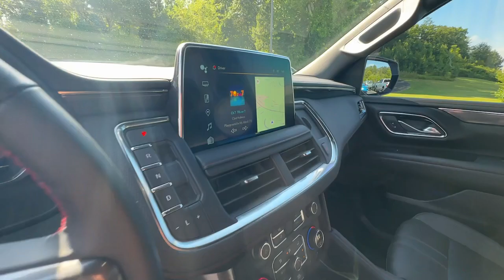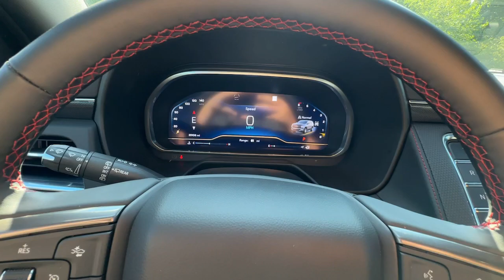2023 Chevrolet Tahoe Jasper, Cartersville, Alpharetta, Dawsonville, Canton, North Georgia P11298A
Iridescent Pearl Tricoat Used 2023 Chevrolet Tahoe RST available in Canton, Georgia at CHevrolet of Canton. Servicing the Jasper, Cartersville, Alpharetta, Dawsonville, North Georgia area.

Recent Arrival! CARFAX One-Owner.Iridescent Pearl Tricoat 2023 Chevrolet Tahoe RST 4WD 10-Speed Automatic with Overdrive EcoTec3 5.3L V8 4WD Jet Black/Victory Red Leather.Chevrolet of Canton 250 Liberty Blvd Canton Georgia 30114 .
ADAPTIVE CRUISE CONTROL,IRIDESCENT PEARL TRICOAT,REAR AXLE  3.23 RATIO,LANE CHANGE ALERT WITH SIDE BLIND ZONE ALERT,TIRES  275/50R22SL ALL-SEASON  BLACKWALL,SEATS  SECOND ROW BUCKET  POWER RELEASE,MEMORY SETTINGS  RECALLS 2 DRIVER PRESETS FOR POWER DRIVER SEAT  OUTSIDE REARVIEW MIRRORS AND POWER AND TILT AND TELESCOPIC STEERING COLUMN,RST PREFERRED EQUIPMENT GROUP  includes standard equipment,ENHANCED AUTOMATIC EMERGENCY BRAKING,SEATS  THIRD ROW 60/40 SPLIT-BENCH  POWER FOLDING,WHEELS  22 X 9 (55.9 CM X 22.9 CM) 6-SPOKE CARBON FLASH METALLIC ALUMINUM WITH SELECTIVE MACHINING  (Includes (SFE) wheel locks  LPO.),TRANSMISSION  10-SPEED AUTOMATIC  electronically controlled with overdrive  includes Traction Select System including tow/haul (Standard with (L84) 5.3L EcoTec3 V8 engine only or (L87) 6.2L EcoTec3 V8 engine only.) (STD),SEATS  HEATED SECOND ROW OUTBOARD SEATS,SUSPENSION PACKAGE  PREMIUM SMOOTH RIDE  (STD),SUNROOF  POWER PANORAMIC  DUAL-PANE  TILT-SLIDING  with express-open and close and power sunshade,AUDIO SYSTEM  CHEVROLET INFOTAINMENT 3 PREMIUM SYSTEM WITH GOOGLE BUILT-IN  10.2 diagonal HD color touchscreen  includes multi-touch display  AM/FM stereo  Bluetooth streaming audio for music and most phones; featuring wireless Android Auto and Apple CarPlay capability for compatible phones  advanced voice recognition  in-vehicle apps  personalized profiles for infotainment and vehicle settings (STD),STEERING COLUMN  POWER TILT AND TELESCOPIC,LUXURY PACKAGE  includes (WPD) Driver Alert Package content  (UV2) HD Surround Vision  (UKK) Rear Pedestrian Alert  (A45) memory settings  (DXR) outside heated power-adjustable  power-folding  body-color mirrors with driver-side auto-dimming and integrated turn signal indicators  (N38) power tilt and telescopic steering column  (KI3) heated steering wheel  (KA6) second row outboard heated seats  (ATT) second row power 60/40 split-folding bench seats and (AS8) third row power 60/40 split-folding bench seats Also includes (KSG) Adaptive Cruise Control and (UGN) Enhanced Automatic Emergency Braking.,ENGINE  5.3L ECOTEC3 V8  with Dynamic Fuel Management  Direct Injection and Variable Valve Timing  includes aluminum block construction (355 hp [265 kW] @ 5600 rpm  383 lb-ft of torque [518 Nm] @ 4100 rpm) (STD),MIRRORS  OUTSIDE HEATED POWER-ADJUSTABLE  POWER-FOLDING  DRIVER-SIDE AUTO-DIMMING  integrated turn signal indicators and puddle lighting,HD SURROUND VISION,SEATS  FRONT BUCKET  (STD),REAR CROSS TRAFFIC ALERT,GVWR  7500 LBS. (3402 KG)  (STD),STEERING WHEEL  HEATED,JET BLACK/VICTORY RED  PERFORATED LEATHER SEATING SURFACES 1ST AND 2ND ROW  (Interior color has lighter/darker two-tone effect.),LPO  WHEEL LOCKS  SET OF 4  (dealer-installed) (Beginning with start of production  certain vehicles will be forced to include (RFV) Not Equipped with (SFE) Wheel Locks  LPO  which removes (SFE) Wheel Locks  LPO. See dealer for details or the window label for the features on a specific vehicle. Included with any 22 RPO wheels. Not available with any LPO wheels. Note that LPO 22 wheels will come with wheel locks without the LPO code (SFE).),REAR PEDESTRIAN ALERT,DRIVER ALERT PACKAGE  includes (UKC) Lane Change Alert with Side Blind Zone Alert and (UFG) Rear Cross Traffic Alert,Immobilizer,Keyless Start,Locking/Limited Slip Differential,Four Wheel Drive,Tow Hitch,Power Steering,ABS,4-Wheel Disc Brakes,Aluminum Wheels,Wheel Locks,Tires - Front Performance,Tires - Rear Performance,Conventional Spare Tire,Conventional Spare Tire,Luggage Rack,Running Boards/Side Steps,Automatic Highbeams,Heated Mirrors,Power Mirror(s),Privacy Glass,Intermittent Wipers,Variable Speed Intermittent Wipers,Rain Sensing Wipers,Intermittent Wipers,Remote Trunk Release,Power Liftgate,AM/FM Stereo,MP3 Player,Bluetooth Connection,Auxiliary Audio Input,Smart Device Integration,Premium Sound System,MP3 Player,Bluetooth Connection,Auxiliary Audio Input,Navigation System,Satellite Radio,Telematics,Requires Subscription,Bluetooth Connection,Bluetooth Connection,Smart Device Integration,WiFi Hotspot,Leather Seats,Power Driver Seat,Power Passenger Seat,Driver Adjustable Lumbar,Passenger Adjustable Lumbar,Heated Front Seat(s),Pass-T